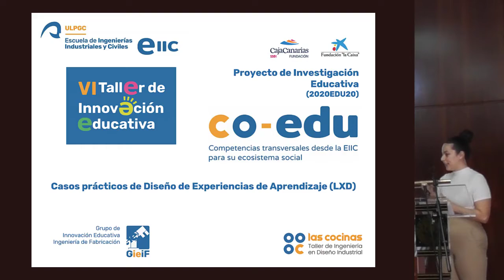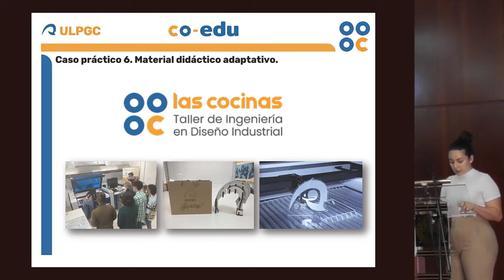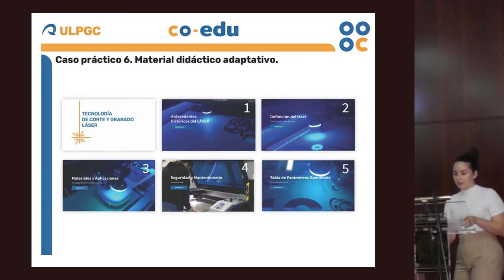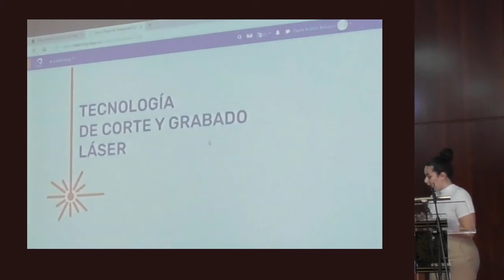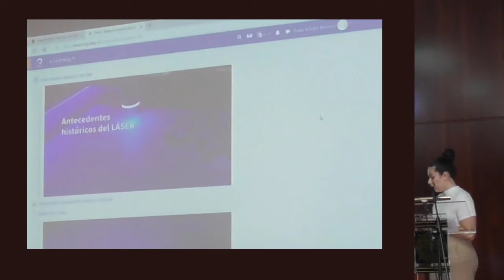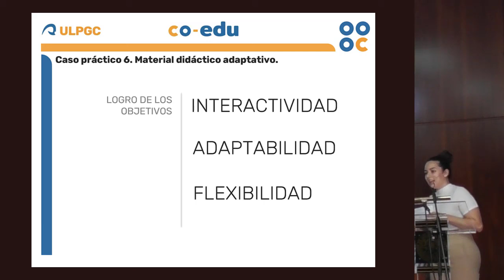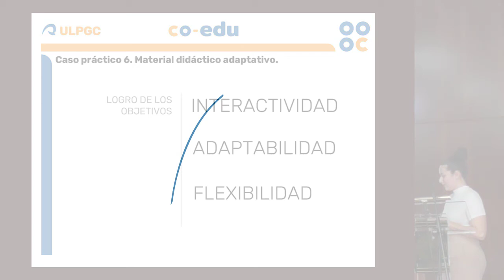Material didáctico adaptativo. Paula Roldán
VI Taller de Innovación Educativa.

25 de julio de 2022